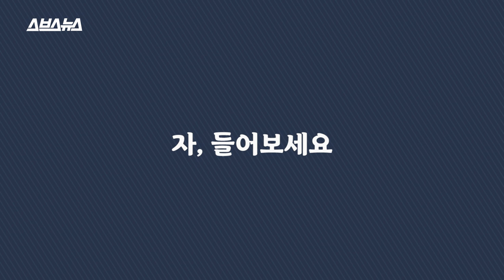영화 속 모든 소리, 사실 누군가 만들어 낸 '가짜 소리'인 거 알고 계심? (ft. 폴리아티스트) / 스브스뉴스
영화 '극한직업'의 한 장면, 형사에게 쫓기던 범인이 차에 치여 '데구루루' 굴러갑니다. 그런데 이 '데구루루' 소리, 실은 진짜 소리가 아닙니다. 하지만 이 소리가 영화 장면에 연결되니, 마치 제 소리인 양 자연스럽습니다.
 이런 식으로 대사나 음악을 제외한 영화 속 소리들은 대부분 새롭게 만들어 집니다. 혹시 영화 '군도'에서 도치(하정우)가 조윤(강동원)을 향해 활시위를 당기던 장면을 기억하시나요? 팽팽한 긴장감 속에 활시위가 당겨지며 났던 나무 갈라지는듯한 소리, 실은 죽도를 비틀어 난 소리였습니다. 영화 '대호'에서 사냥꾼 천만덕(최민식)이 설원을 헤치며 호랑이의 흔적을 쫓던 장면은 어떨까요? 거친 눈밭을 걸으며 냈던 '뽀드득'한 발소리는 밀가루 포대를 주물러 소금 위를 걸어가며 낸 소리에 불과합니다.
그 뿐인가요? 영화 '싱글라이더'에서 강제훈(이병헌)의 뒤를 졸졸 쫓던 강아지의 발소리도 새롭게 녹음된 소리입니다. 강아지의 발걸음에 맞춰 볼펜심을 붙인 장갑을 바닥에 일일이 두들기며 만들어낸 소리죠.
이런 식으로 장면에 맞게끔 소리를 새로 만들어 극적 효과를 배가시키는 사람들을 '폴리아티스트'라고 합니다.
 결국 우리가 영화관에서 듣는 영화의 사운드는 진짜보다 더 진짜 같은 가짜 소리인 셈입니다. 앞으론 영화를 볼 때 새삼 그 소리에 귀를 더 귀울일 것만 같지 않나요?

책임 프로듀서 하현종 / 프로듀서 조제행 / 연출 박경흠 / 조연출 박지민 인턴 / 편집 배효영 / 촬영 문소라 오채영 / 내레이션 박채운 / 도움 허성희 인턴 양희지 인턴